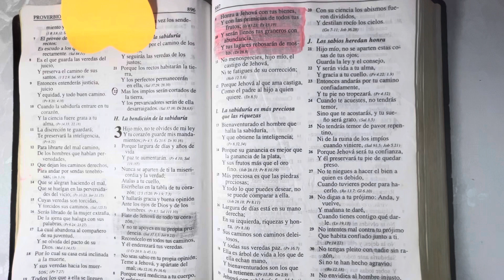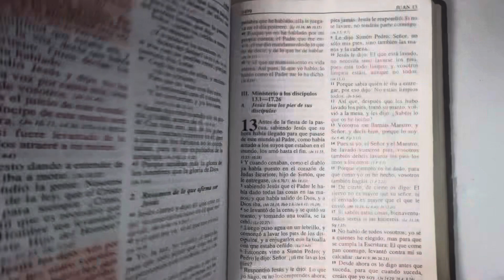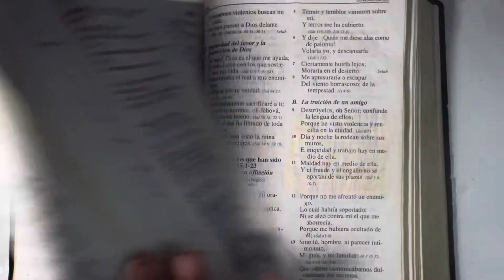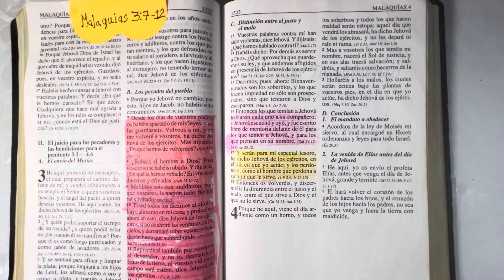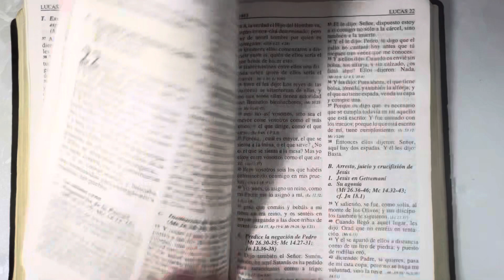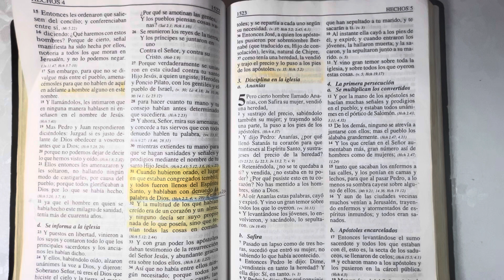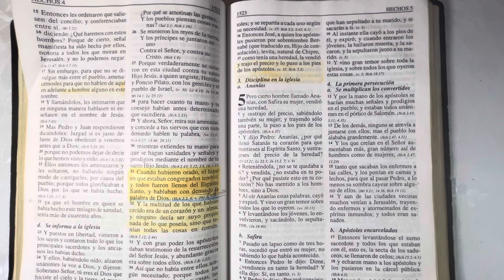Diezmando Y Ofrendando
Las Demás escrituras que nos hablan de Diezmar y ofrendar:

Genesis 14:18-20
Mateo 10:5-10
Mateo 23:23
1 Corintios 9:6-14
Hechos 20:35